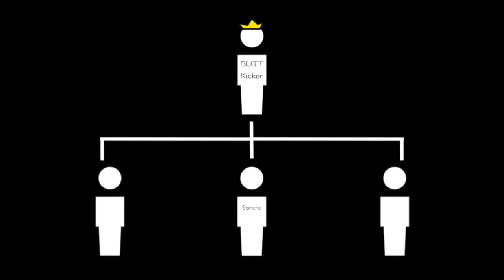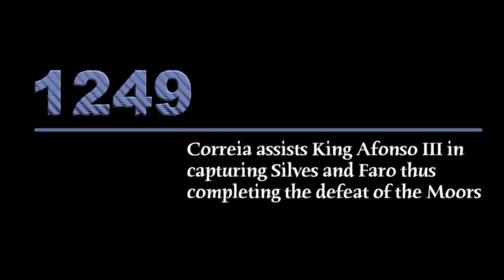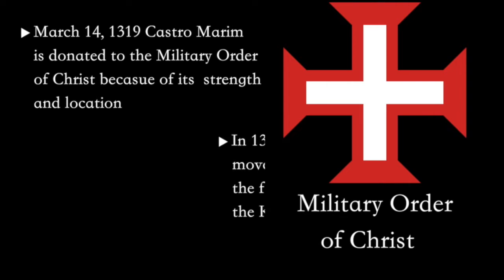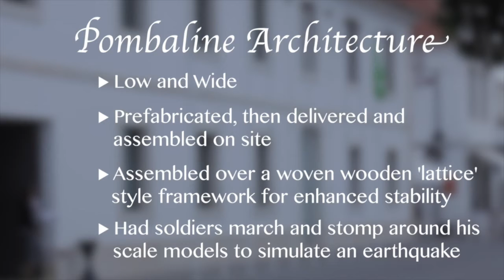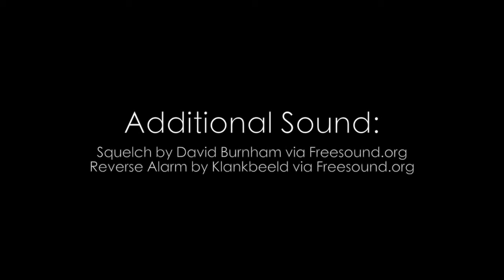Portugal From the Beginning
The Algarve region in Southern Portugal is a well visited area by many tourists every year.  Small towns dot the Algarve which is rich in history. The History of Castro Marim and Vila Real de Santo Antonio in the eastern area of the Algarve are the types of towns that we discovered with interesting contributions to Portugal's story.  The towns are on the picturesque Guadiana River that separates Spain and Portugal.

Please Like - Share & Subscibe to Wandertooth! for more such beautiful content, thanks!